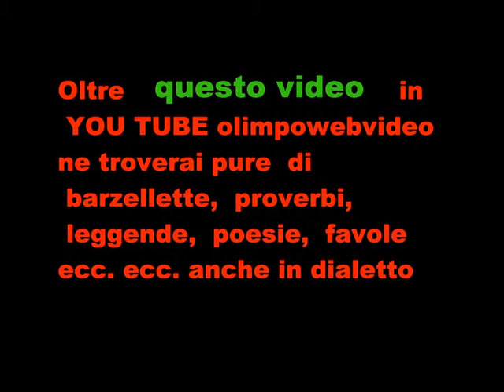FOLKSTONE AL SUMMER FEST 2011 FILE 644 2° VIDEO.wmv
ULTERIORI  VIDEO  LI  TROVERETE IN YOU TUBE olimpowebvideo